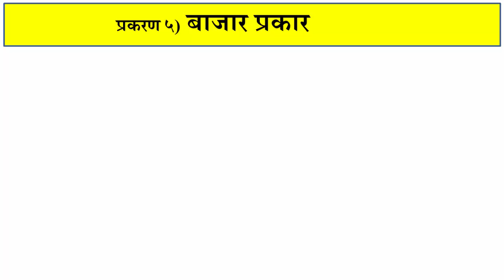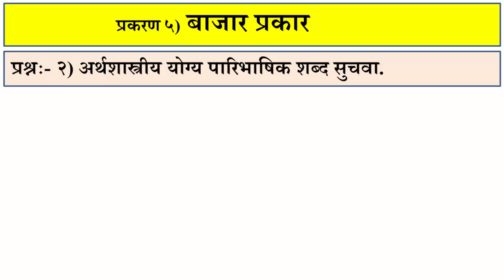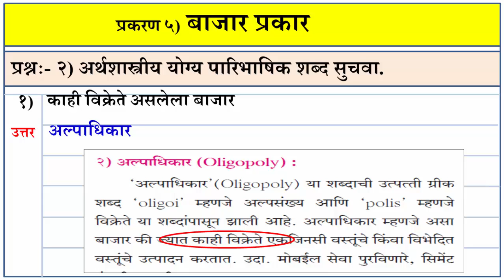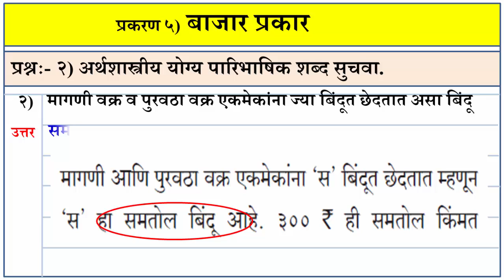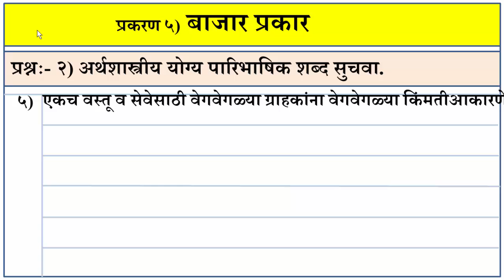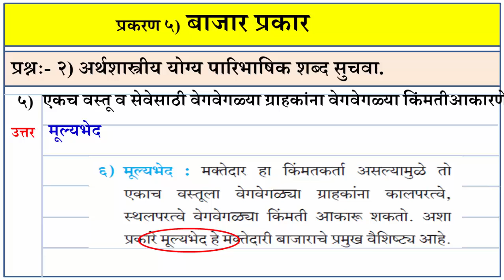12 वी अर्थशास्त्र | स्वाध्याय ५ | बाजाराचे प्रकार | आर्थिक पारिभाषिक शब्द सुचवा.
मित्रांनो,
आज आपण इ. १२ वी अर्थशास्त्र विषयातील  प्रकरणं ५) बाजाराचे प्रकार या प्रकरणातील स्वाध्याायातील प्रश्न १) आर्थिक पारिभाषिक शब्द सुचवा या घटकाची माहिती अभ्यासणार आहोत.

 Friends
# types_of_market